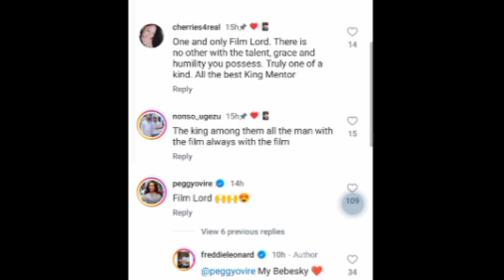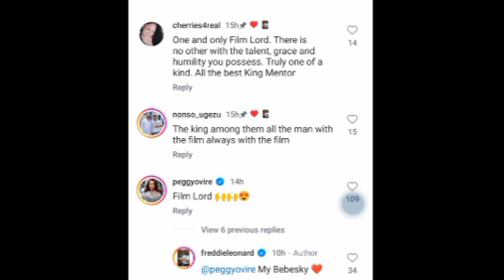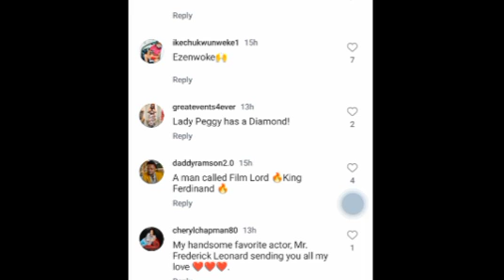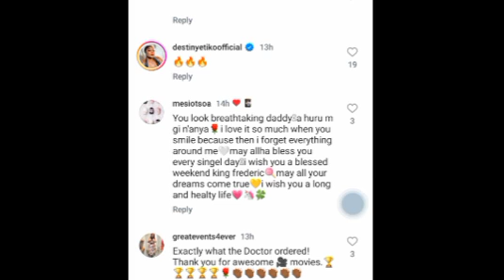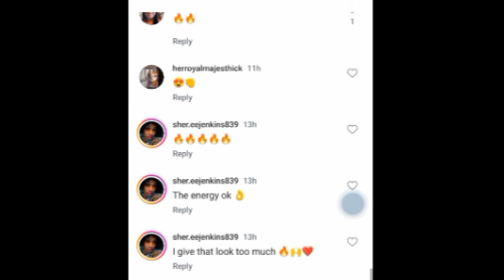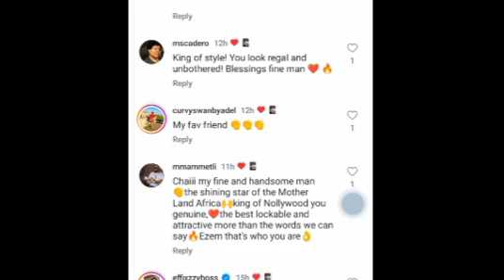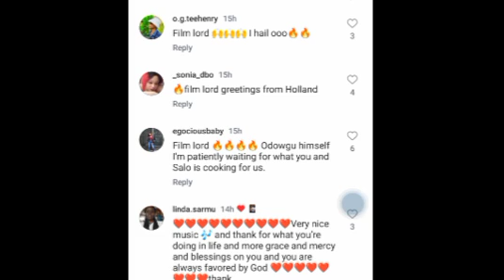This is why I'm going Washington to meet & greet with my fans Fredrick exposed secrets#peggyovire